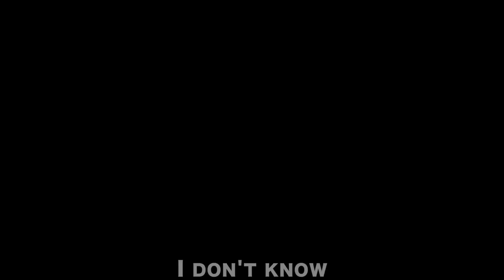ALL MIGHT METAL SONG | "One For All" | Divide Music | [My Hero Academia]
Hey everyone! This week I bring you a song for ALL MIGHT. I hope you guys enjoy this one, I am so excited for season 4 of MHA to drop so I thought I would make a song to celebrate!

Credits